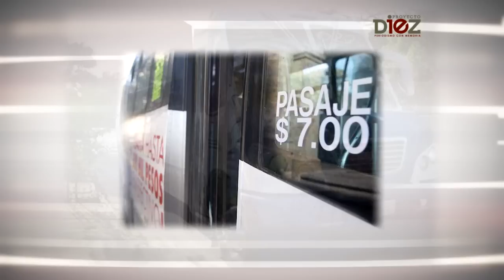Ruta 622 se une al aumento de 7 pesos